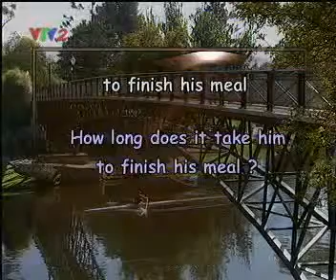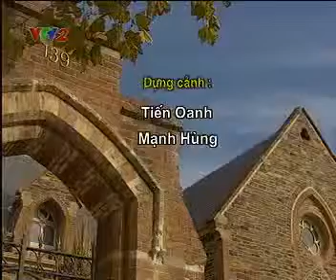Bai 21Single or daytrip